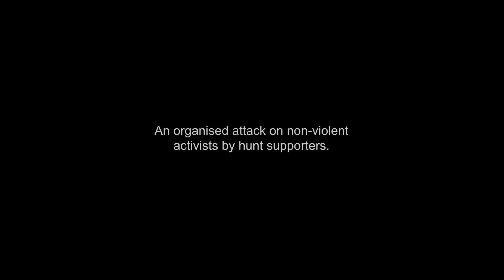Sabs attacked by hunt supporters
North Cambs Hunt Sabs are violently attacked by Fitzwilliam Hunt supporters.